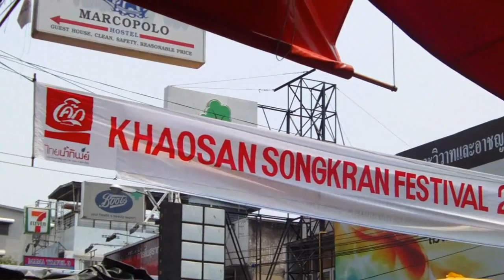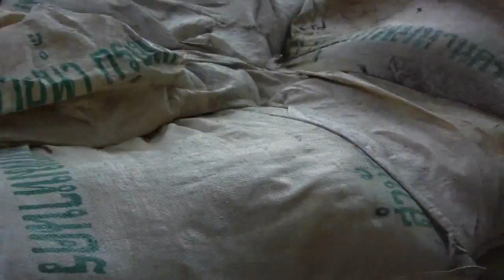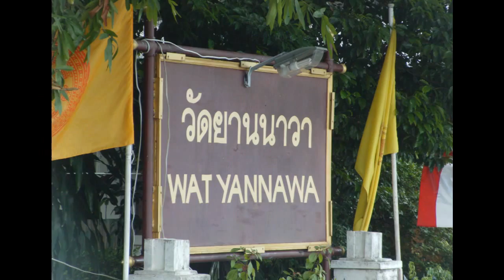Bangkok April 2011